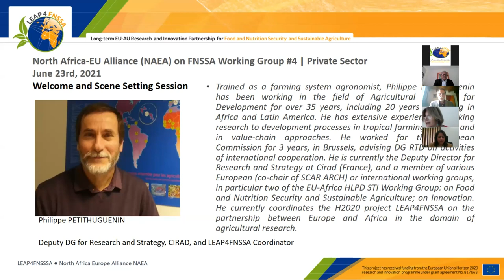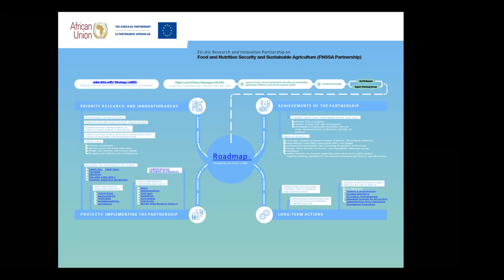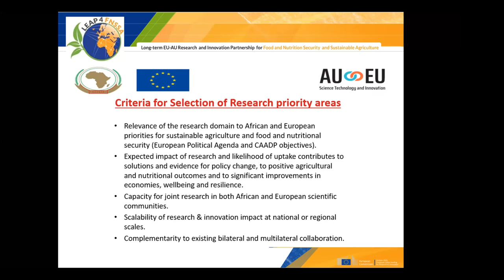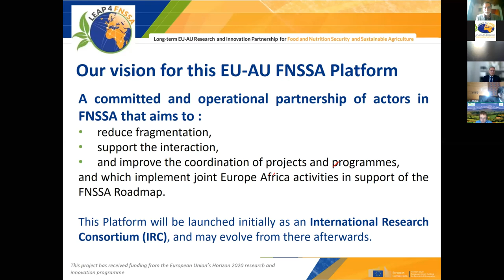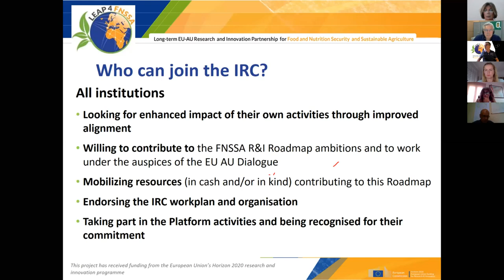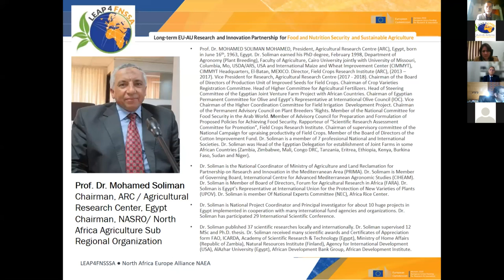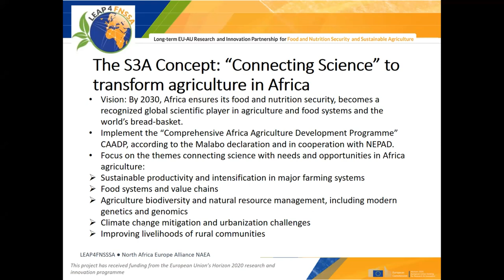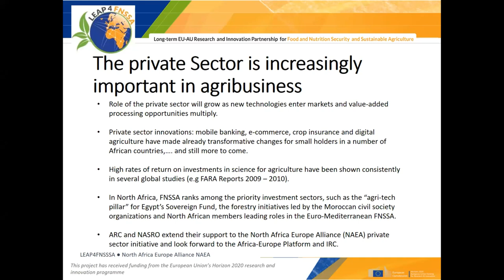The NAEA Private Sector Working Group | Intro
Intro | This workshop discussed the African and European stakeholders, entrepreneurs, innovators, and farming communities needs and expectations, together with the funding opportunities, for an improved cooperation within the design and implementation of FNSSA projects.